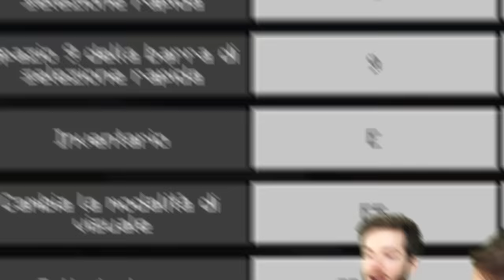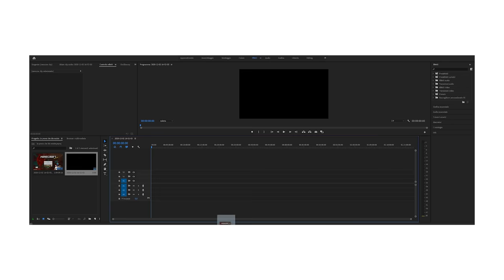CAMPER GIOCA a MINECRAFT per la PRIMA VOLTA!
IL NOSTRO GIOCO, Coco Rido, l'invasione del web

I giochi e la nostra attrezzatura